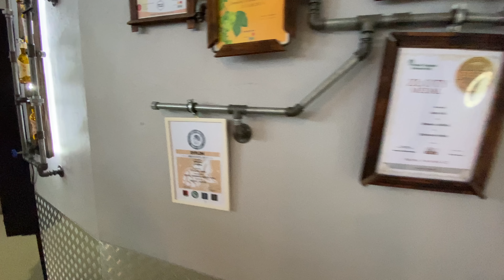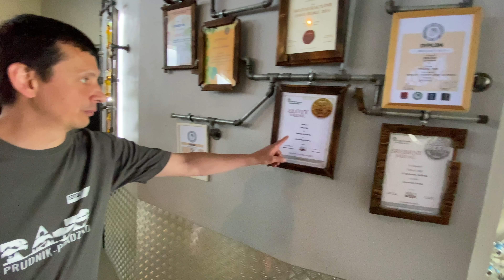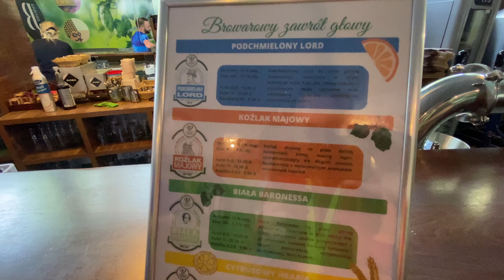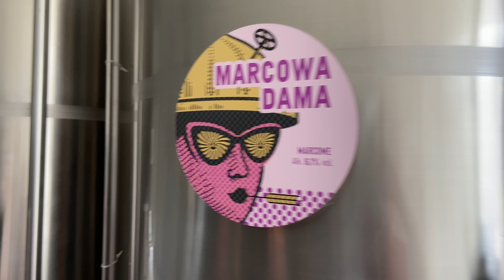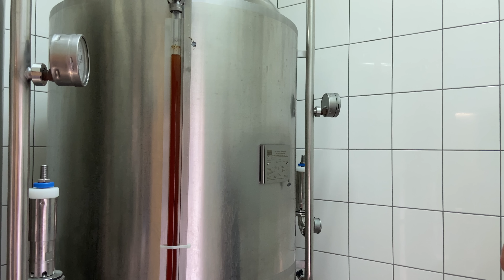Wizyta w Browarze Jedlinka w Jedlinie Zdrój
Tomasz Kopyra zwiedza Browar Jedlinka w towarzystwie piwowarów: Jakuba Kochmańskiego i Krzysztofa Nerlo.